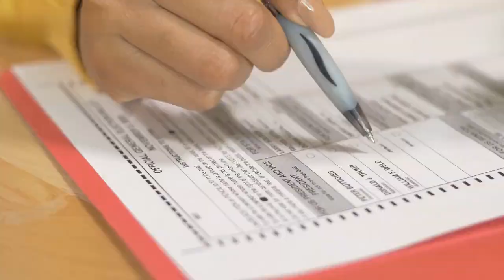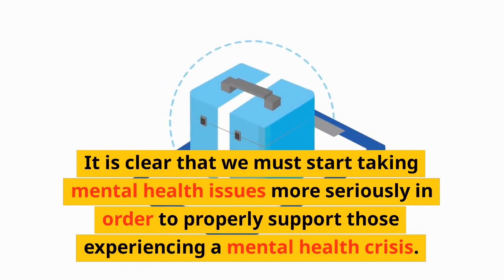Eng Ambulance Staff: 1.8m hrs for MH calls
When it comes to responding to mental health related calls, the people of the English ambulance service are remarkable. Last year, staff and volunteers put in an incredible 1.8 million hours attending mental health related incidents.

This is the amount of time and the effort gone into a single year of service. A chance to truly appreciate those people who work hard to support those going through tough times.

This video is a tribute to the outstanding work of all those staff members and volunteers who have dedicated their time and effort to responding to mental health crisis calls. We take a closer look at what they’re doing and the impact it has on our society.

It will share stories of successful and positive outcomes, as well as the struggles of responding to these calls and the many challenges staff and volunteers are faced with.

‘To England's Ambulance Staff and Volunteers’ celebrates the commitment and dedication of all those people who have dedicated themselves to making a difference in others’ lives.